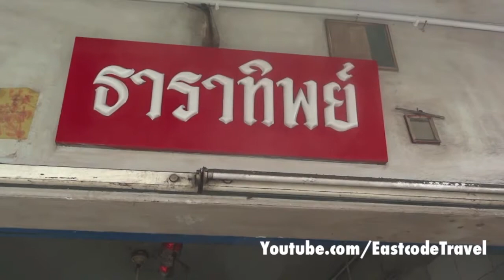crab fried rice with carb roe - Thailand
The greatest Asian style fried rice always the crab meat and roe fried rice .None other ingredient will surpassed this and with quick wok job then you got a really nice and delicious meal! Perfect!